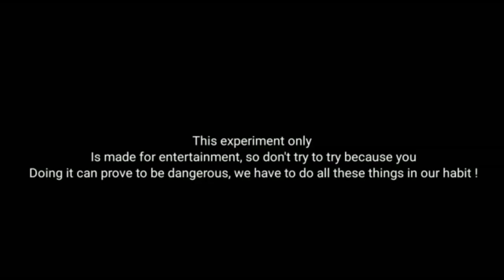सुतली बम इतना पावरफुल ! sutlibam itna powerful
सुतलीबम इतना पावरफुल !
Sutlibam itna powerful.

Hi guys
welcome to "unique andaaz"
Hamare jariye dali gai sari videos
Kafi unique hogi !

Ajka  experiment bada hi  intresting hone vala he hamesha ki tarah  unique bhi he
Ajka video sutlibam or motercycle ke tube par he is video me hamlog ye dekhenge ki ek sutlibam se tube fat sakta he ya nahi  ye dekhna kitna intresting rahega is video ko aplog last tak dekhna mat bhooli yeha !

my videos playlist please chek

unique experiment : -

entertainment : -